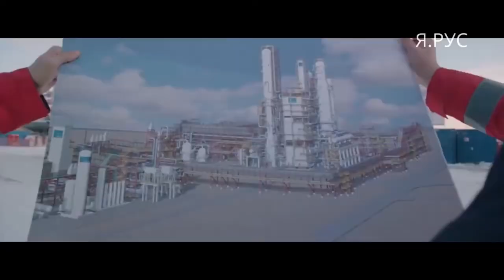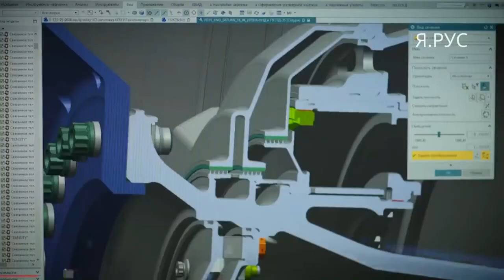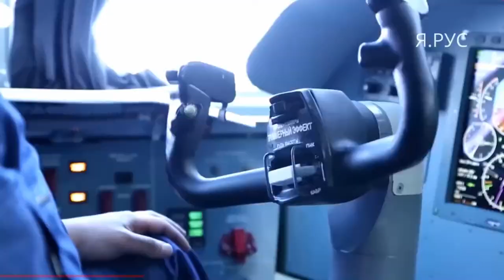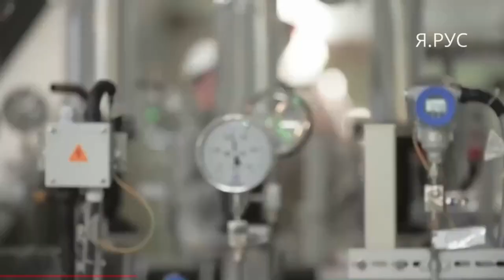ДОСТИЖЕНИЯ РОССИИ 2021 / 1 СЕНТЯБРЯ КЛАССНЫЙ УРОК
ДОСТИЖЕНИЯ РОССИИ 2021
ВИДЕО-ПРЕЗЕНТАЦИЯ ДЛЯ КЛАССНОГО УРОКА В ШКОЛЕ, ДЕТСАДУ
1 СЕНТЯБРЯ

БЛАГО_ДАРИМ!

ПРИСОЕДИНЯЙТЕСЬ!